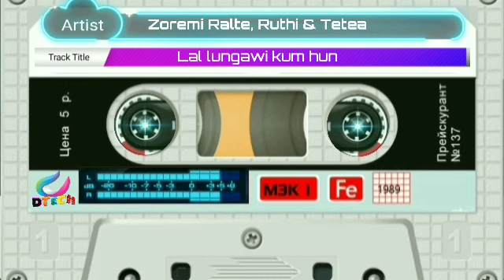Zoremi Ralte, Ruthi & Tetea - lal lungawi kum hun🎤karaoke🎤